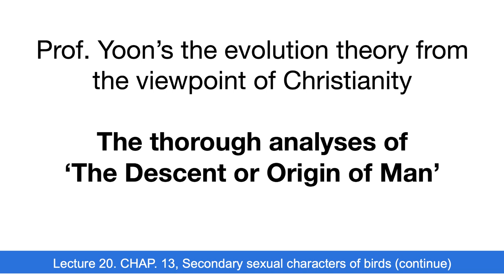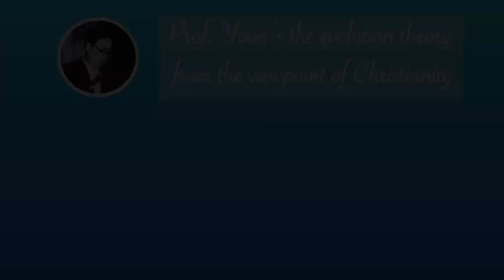Lecture 20. CHAP. 13, Secondary sexual characters of birds (continue)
When sexual selection has been highly influential, and has given bright colours to the males of any species, it gives a strong tendency to pugnacity. From the foregoing facts we clearly see that the plumes and other ornaments of the males must be of the highest importance to them and that beauty is even sometimes more important than success in battle.